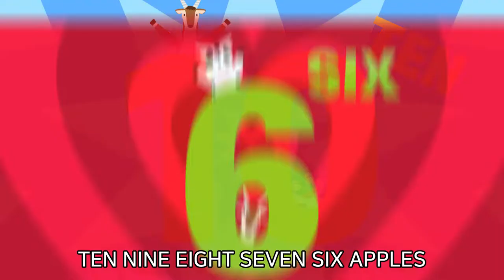펀트 FUNT | IMPALA 임팔라 | 영어 동요 | 인기 동요 | 동물 동요 | ENGLISH SONG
오늘 만나볼 친구는 바로 임팔라에요!!
사과를 많이 가지고있는 임팔라는
길을가다가 배고픈 친구들을 만났어요~!
과연 임팔라는 배고픈 친구들에게 무엇을 해줄 수 있을까요?